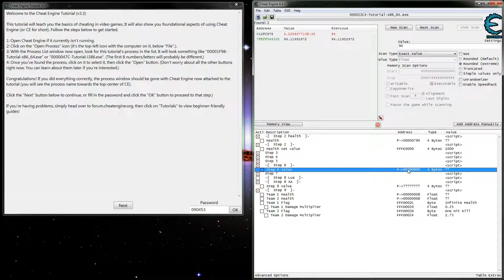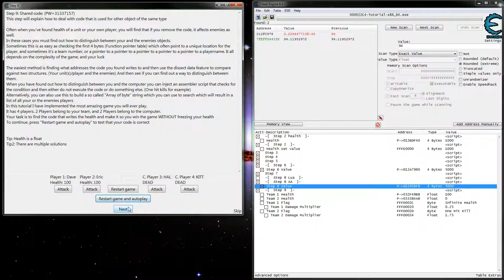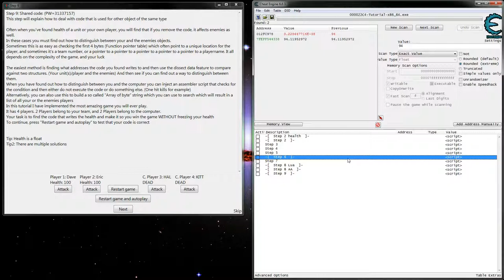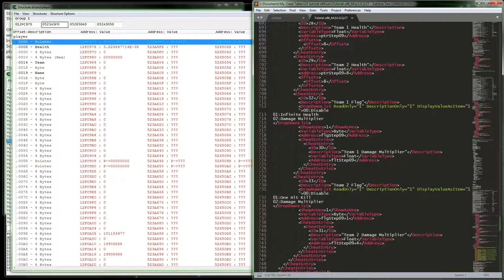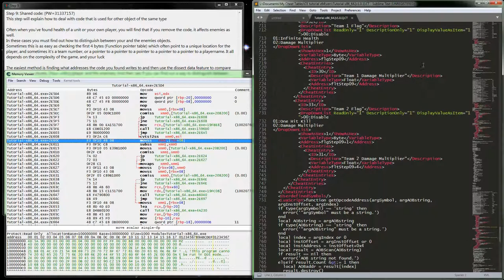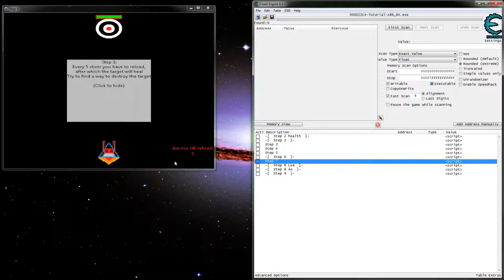CE Tutorial x64 Cleaning the Cheat Table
In this video I show some things you can do to help keep the CT file size down before sharing your cheat tables.